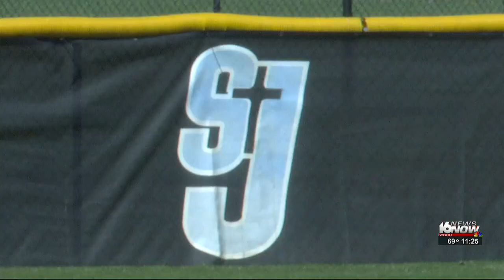Saint Joseph Indians hosting 'Jimmy Buffett Night' vs. Mishawaka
The Indians like to keep things loose. The team says it's one of its keys to success.